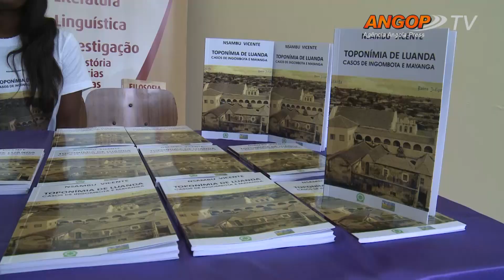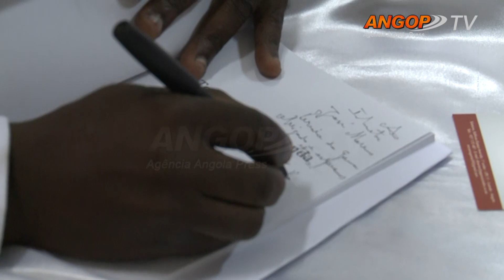Livro sobre "Toponímia de Luanda" já disponível ao público